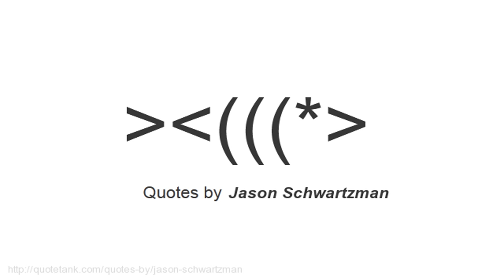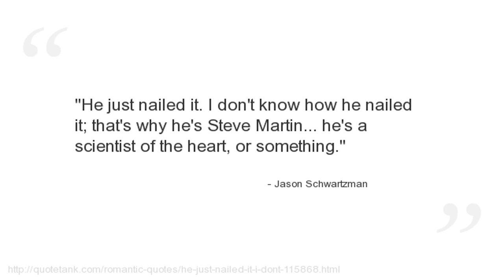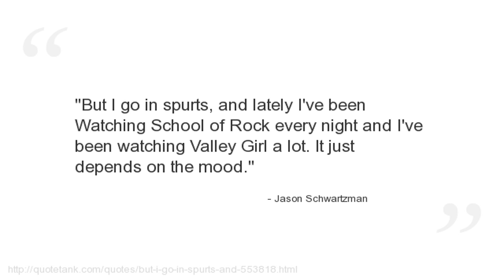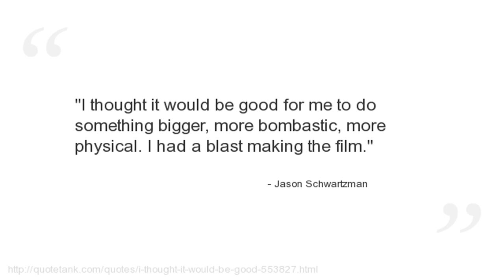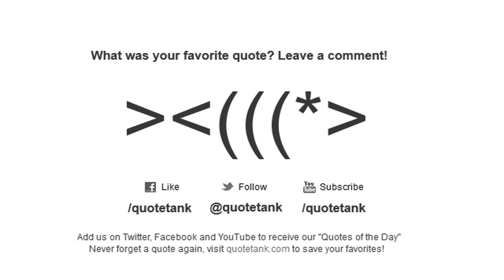Jason Schwartzman Quotes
Who is Jason Schwartzman?
An American actor and musician.